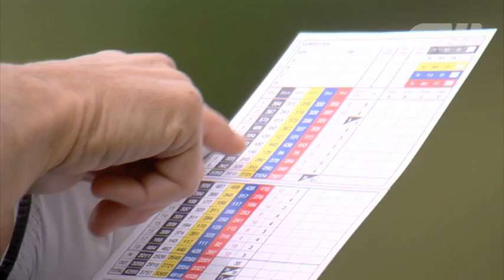GW Instruction: Play Like a Pro - Lesson 11 - Forward Tees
Learn how to improve your golf game with Professional Golf Coach Mitchell Spearman